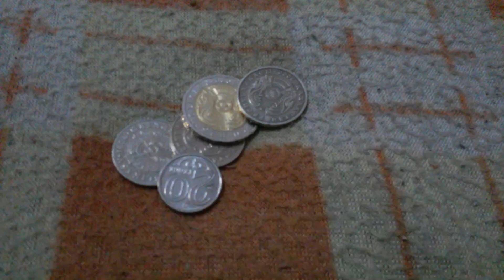Горсть МОНЕТ лежит на байковой поверхности Десятого Декабря - СНЯТО ШИРОКОФОРМАТНО - ДЕНЕЖНЫЙ ПОТОК